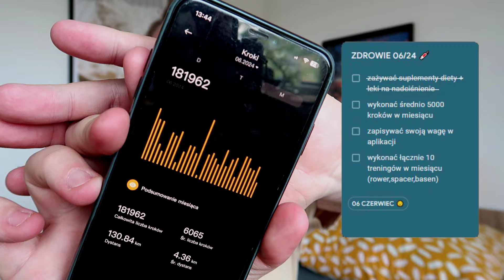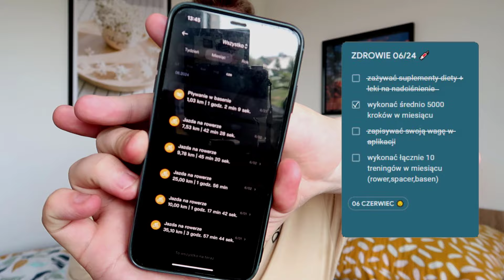CZERWIEC 2024 ✨ | Plany, cele, wydatki, statystyki 👌💸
Miłego oglądania! 😎💪
🔻 Rozwiń opis 🔻

Hejoo! 🖐
Chce was serdecznie zaprosić na kontynuacje serii na moim kanale!!
Podsumowanie miesiąca, czyli analiza całego poprzedniego miesiąca pod względem zaplanowanych planów oraz statystyki pod względem Youtube.
W tym miesiącu będziemy podsumowywać CZERWIEC 2024.

🕐 | Przedziały czasowe:

00:00 | Intro
00:15 | Wstęp
05:20 | Social Media
07:58 | Osobiste
10:59 | Zdrowie
14:00 | Wydatki
19:26 | Statystyki Youtube
22:47 | Zakończenie

🚛 | Skorzystaj z kodu rabatowego: areeczeek i otrzymaj casback w kwocie 30zł

👴 | Emeryt (największy poziom wspierania):  Tomcio gracz

📺 | HARMONOGRAM FILMÓW:

🔸 Wtorek | 17:00 | House Flipper 2
🔸 Czwartek | 17:00 | AC: Mirage
🔸 Piątek | 17:00 | Vlog
🔸 Sobota | 15:00 | SnowRunner
🔸 Niedziela | 15:00 | Euro Truck Simulator 2

📺 | HARMONOGRAM LIVÓW:

🔸 Wtorek | 22:00 | Rayman Legends
🔸 Czwartek | 22:00 | SnowRunner
🔸 Sobota | 21:00 | Euro Truck Simulator 2/American Truck Simulator
🔸 Niedziela | 21:00 | Euro Truck Simulator 2/American Truck Simulator

📽 | REC: Canon G7X Mark II
🎬 | Montaż: Camtasia Studio 18
📸 | Miniaturka: Adobe Photoshop